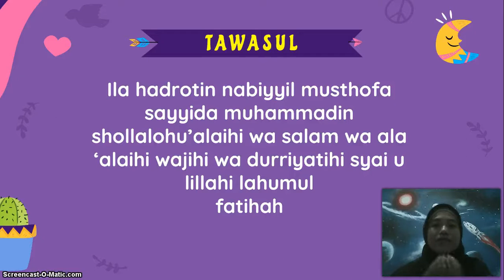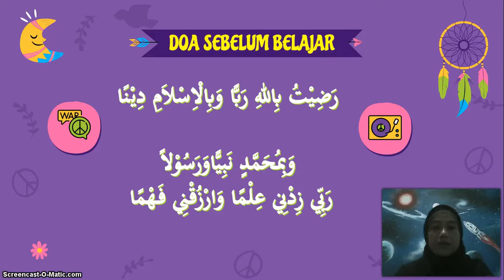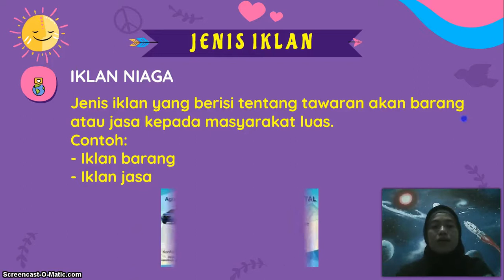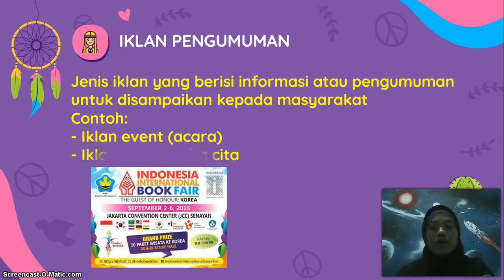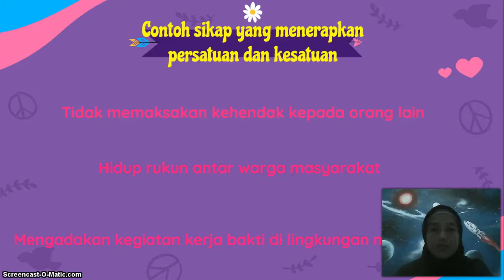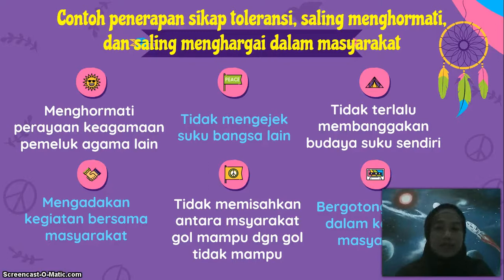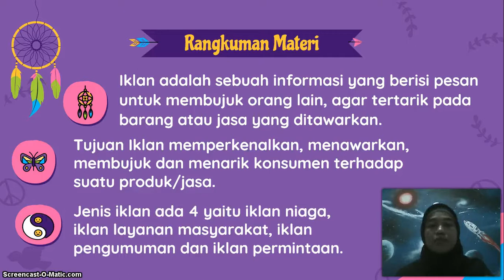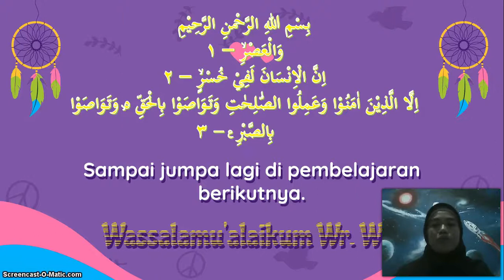BelajarbersamaSUKMA: Kelas 5 MI Islamiyah | Tema 9.3 | Manusia dan Benda Lingkungannya